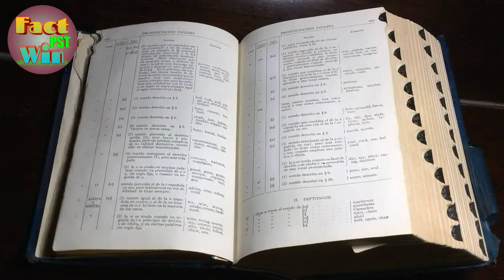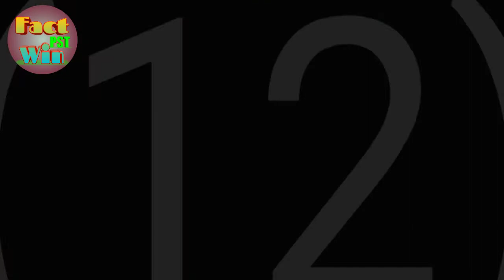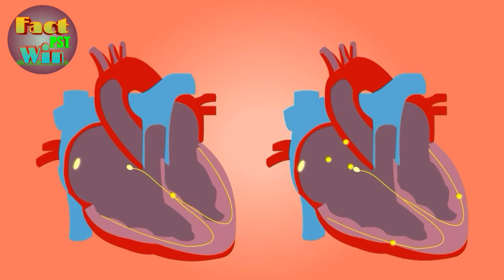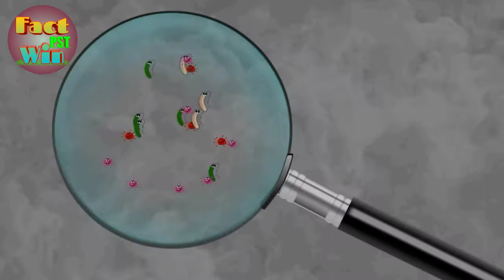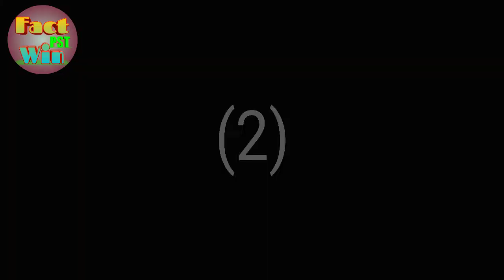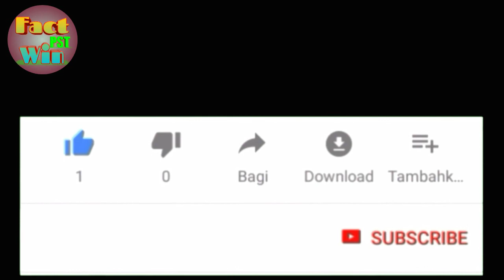What Occurs Do Hole Into Bellybotton | नाभि में छेद कर्ने से क‌्या होगा | Most Amazing Facts |RFE#1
What Occurs Do Hole Into Navel And Bellybotton | नाभि में छेद कर्ने से क‌्या होगा | Most Amazing Facts | Random Facts Episode #1

You Will See Random Facts, Random Facts means inconsequential and ypu know and you don't know it is all catogories that is unknown and known
Nabhi Me Chhed Karne Se Kya Hoga
Duniya Ki Sabse Lambi Lady Kaun Hai
Albert Einstein ne kya kaha tha
Diamond kaun element se banahai